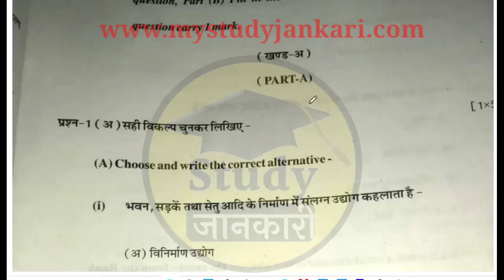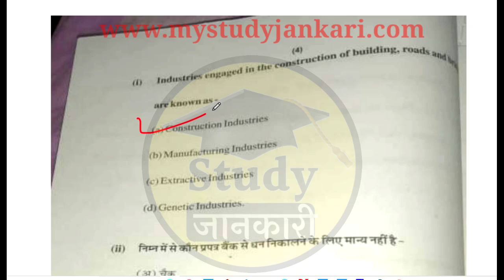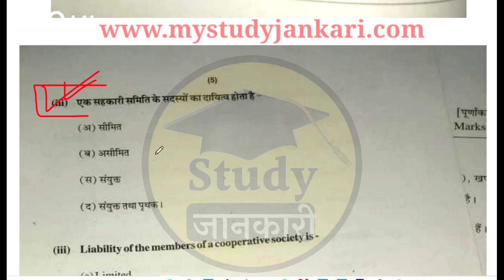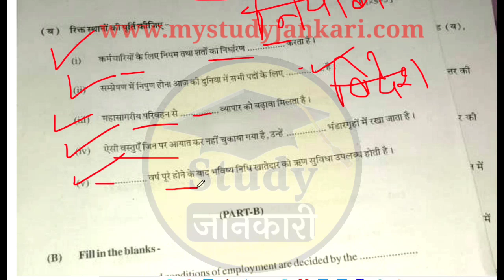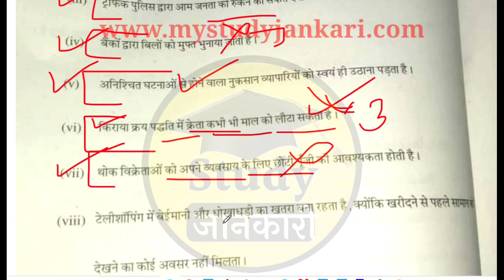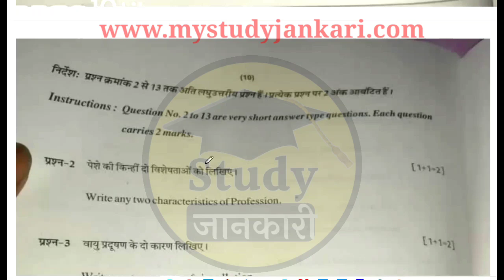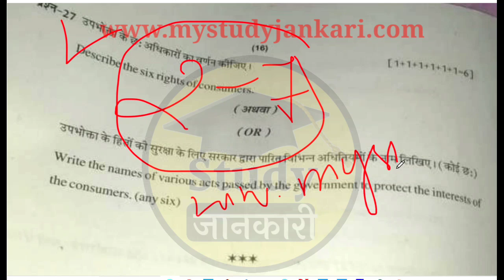cg open school business studies paper solution class 10 । cg open board vyavshay adhyayan paper ans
Study Jankari